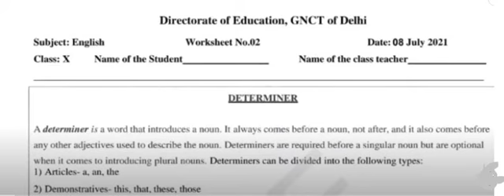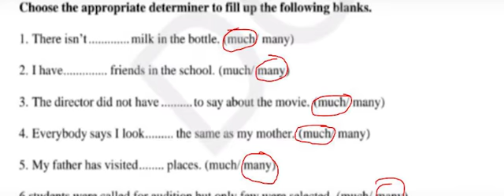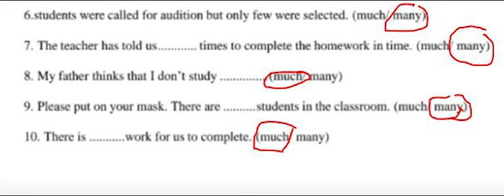Class 10 English Worksheet 2 | DoE Worksheet2 Solution 2021-22